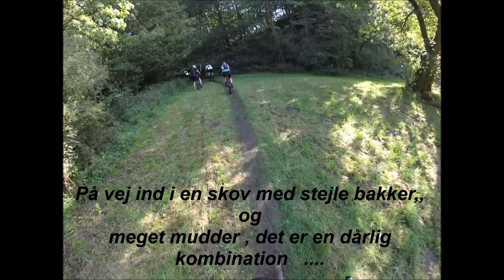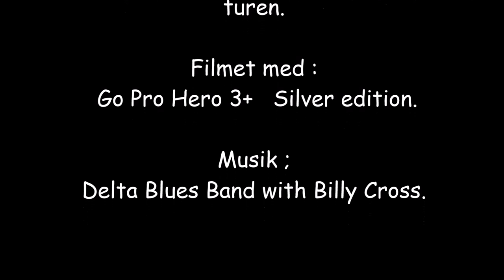MTB Prison Break 2014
Mtb Prison Break 2014, Urban Escape, startbølge 2.